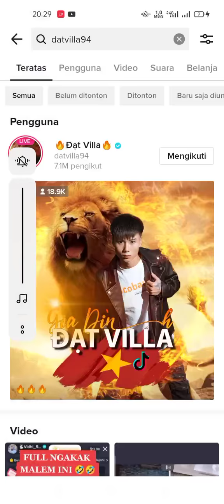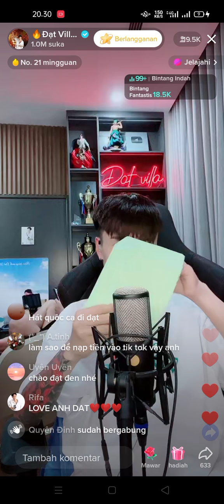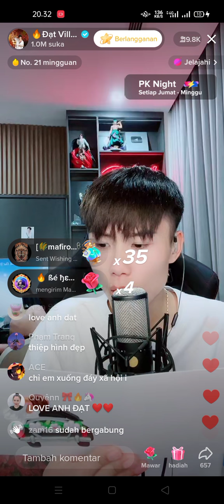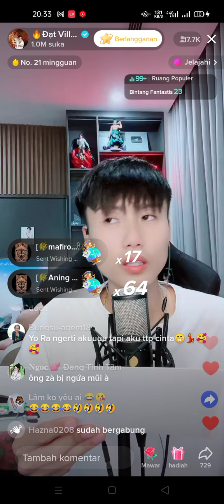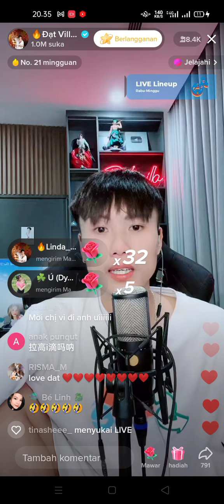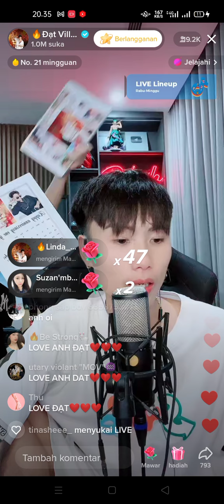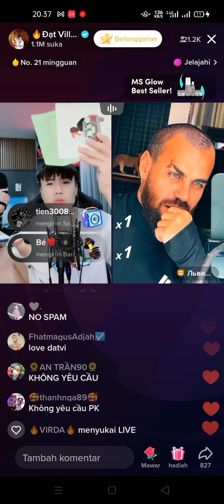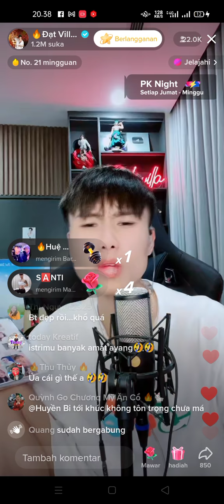datvilla lagi baca surat cinta ngomel-ngomel bikin bengek😂😂eh ada si..😂😂